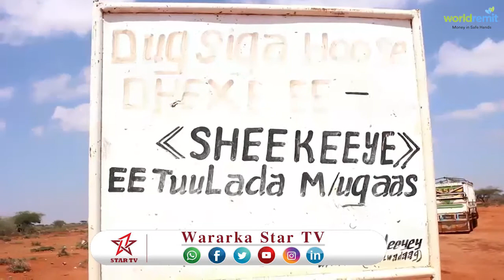DAAWO WASIIRKA MACDANTA OO KORMEERAY DEGMOOYINKA GOBOLKA TOGDHEER